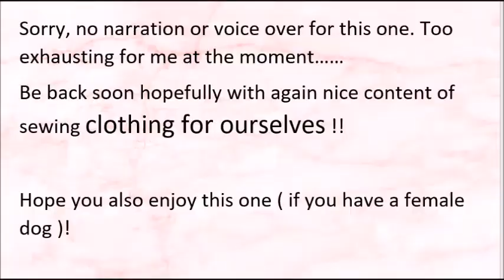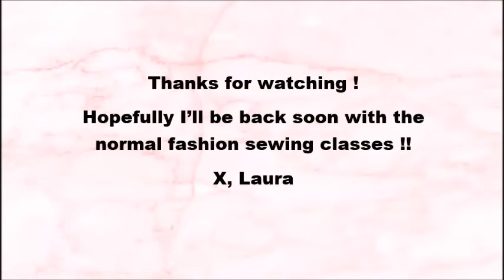DIY dogs period pants.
Normally on my channel I make humans clothing. Now for once because we needed it and because  my health wouldn't allow me to make anything else, I make these dog pants.
Because it is the first time we have a female dog, we need some pants for her when in heat. So I made these pants and also made reusable pads to go in it ( not shown in the video). Our dog Nola is a Stafford and she weighs 25 kg. But I show you how you can make a pattern fitted for your own dog, no matter the size.
You will need:
~paper for the pattern
~outerfabric like cotton, linen, jersey etc. Amount depending on the size of your pattern
~lining fabric. I like to use a softer fabric like jersey or flannel.
~velcro for closure and if you want for securing reusable pads
~some small elastic.

Make what you see in the shops
Always wash your fabric before cutting and iron all the seams after sewing !

👩❤️Hello everyone ! I am a self-taught fashion-designer (with already over 40 years of experience ) and a certified fashion-stylist ! On this channel we will recreate clothes we see in the shops ! I give sewing classes in which I teach you how to make a pattern, how to sew and some fabric knowledge. You get FREE basic patterns that you make in your own sizing AND BODYTYPE and in each video we make new alterations !  If you are a beginner, no problem ! You can do it too ! But also if you are somewhat experienced or very experienced I have many tips and tricks for you how you can make a difficult project a really easy one!  So that sewing is nothing but FUN !
I will do:
~Make what you see in the shops (pattern making and sewing tutorial with experts tips and tricks)
~Upcycle thriftstore finds
~Making swimsuits
 And sometimes also hauls
So lots of things to get creative ! If there is something you would like me to make then send me a picture.
Laura 😘

All my videos, its content and the names are under copyright.

Instagram: @  lauraflohr, CCofF
Facebook: Somehow, don’t know why, facebook has dumped me and I can’t get back in. My    page can no longer be found( Creative Cheers of Fashion )

👗 Basic patterns to your own sizing: ( add your seam allowance!)
~ Basic pattern for trousers !

⭐💡Special tutorials:
Zippers: